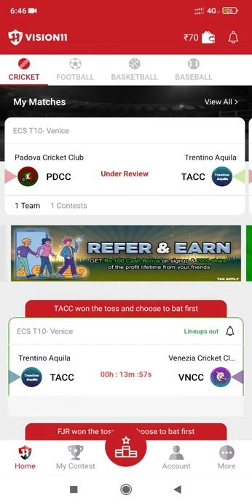vison 11 froud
Hello guys this is big problem with vision 11app